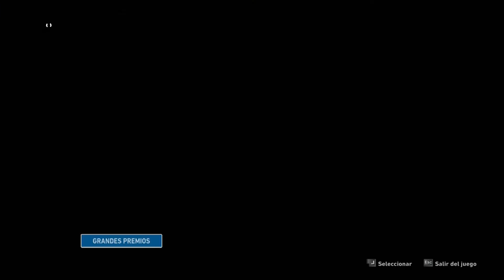F1 2014 Mod 2015 - Modo Suscriptor #33 - Sainz, Vettel y Hamilton, Brasil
Gameplay a F1 2014 con un mod de la temporada 2015.
Competiremos en carreras normales con los pilotos y en los circuitos elegidos por los suscriptores mediante votación.
En esta trigésimotercera carrera, correremos con Carlos Sainz, Sebastian Vettel y Lewis Hamilton en el circuito de Interlagos correspondiente al GP Brasil.

Recuerda que puedes elegir piloto y circuito para nuevos gameplays.